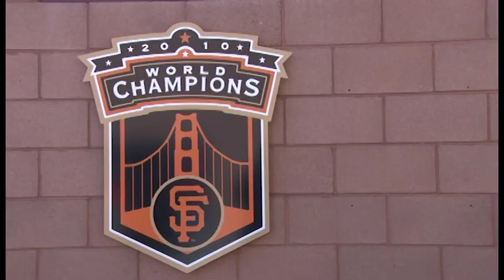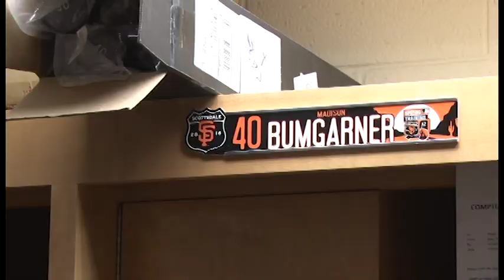San Francisco Giants Even Year Superstition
It's 2016 an even year, so it must mean the Giants are going to win it all right? Players discuss the superstition heading into the regular season.